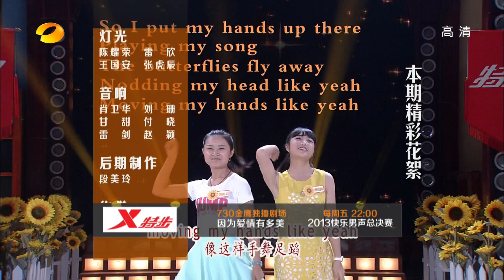天天向上-最美手语走进聋哑人 听障同学PK天天兄弟-Part4【湖南卫视官方版1080P】20130920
【湖南卫视天天向上-本期精彩】他们是一群听力障碍的人，在一个无声的世界，虽美妙的音符到不了他们耳边，却能穿越一切直达心间。9.22"国际聋人节"快到了，让我们学会用最美的手语走进他们，"一个眼神就是一次肯定；一点掌声就是一次鼓励"。此外，《唐宫燕》携手"女汉子"刘庭羽、刘心悠、杨恭如、惠英红齐聚，为大家讲述戏里戏外的趣事。主持人汪涵替该剧中女一号刘庭羽和天天兄弟钱枫做媒，引刘庭羽害羞尴尬。一切精彩，尽在本期湖南卫视《天天向上》！